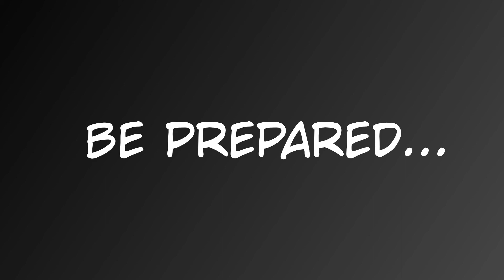[[ | Into the wild | ]] - Warriors fan animation trailer...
Be prepared, and still be on mine and Kiaboneea's channels...